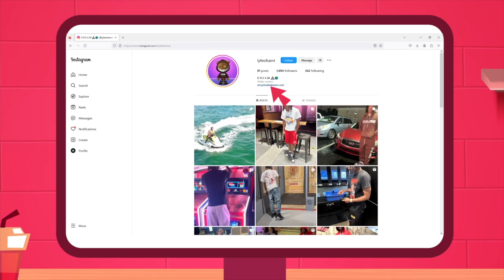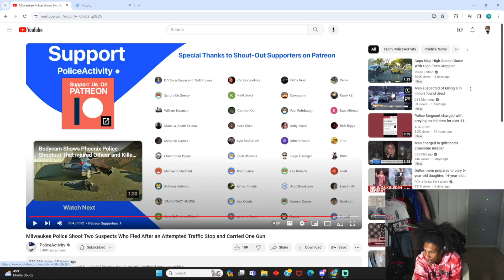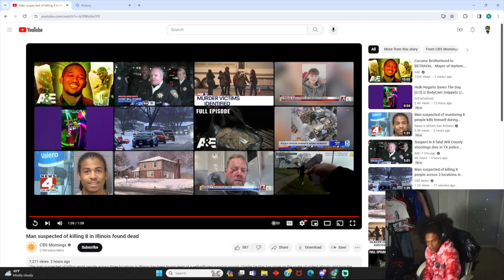Milwaukee Police Shoot Two Suspects Who Fled After an Attempted Traffic Stop and Carried One Gun